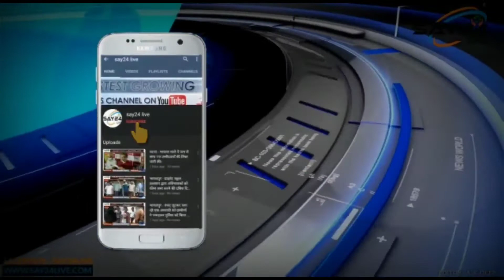सुलतानगंज थाना अध्यक्ष ने 20 एनसीसी छात्राओं किया सम्मानित।